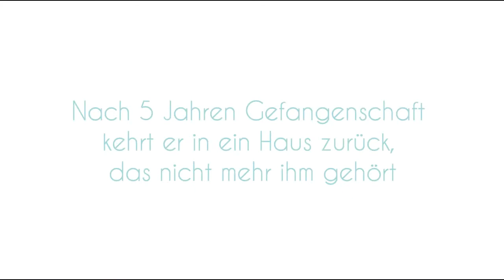The Air we breathe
Nach einer unschönen Ehe kauft sich Tessa Carmichael eine kleine Farm und lebt dort recht zurückgezogen am Rande einer Kleinstadt. Eines Abends steht ein Soldat vor ihrer Tür und behauptet, diese Farm würde ihm gehören. Liam Thompson hat nicht ganz Unrecht, Tessa kennt sein Gesicht aus dem Fernsehen. Er ist der Soldat, der fünf Jahre lang ein Gefangener von Terroristen war. Alle hatten ihn für tot gehalten und so wurde die Farm nach dem Tod seiner Großmutter an Tessa verkauft. Liam sieht so müde aus, dass Tessa ihn nicht einfach wegschicken will, sie lässt ihn in ihr Haus. Für eine Nacht. Doch aus einer Nacht werden viele und Tessa und Liam kommen sich langsam immer näher, bis sie beide von ihrer Vergangenheit eingeholt werden.

Winter 2016/17